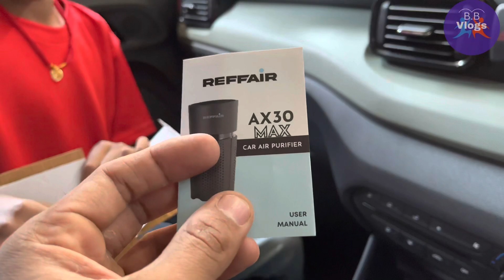Best car Reffair AX30 Max Purifier for Ranchi pollution india |Review Unboxing setup Amazon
Best car ￼ repair AX30 max air ￼purifier for ranchi pollution in india | review unboxing setup @Amazon under 2350.

Thease two black and white color are available. It consists of an H13 HEapA filter which helps to remove 99.97% of dust , pollen,cigarette smoke ,odors,mold spores , etc. it carries the smart negative lons feature which is inbuilt so  that this device performs better.
Best budget air purifier known as reffair AX30MAX air purifier for Ranchi pollution India is redesigned as per  the market conditions of India in 2023
Many of the purifier have a built- in option that uses non-certified batteries that can be risky and can cause danger. But refair car air purifier in known as the  top air  purifier which  is completely safer at higher temperatures as it doesn’t contain any battery inside .
You can cheak the video for how to setup air purifier. Its base is 7cm which is easily fitted in any of the cars . Thus, it is important to check your car cup holder size before purchasing the best air purifier in 2023 . Theses are known as the best car smart gadgets accessories to be used you will get one aromabuds  fiber pad & aromatab.

Thankyou 🙏